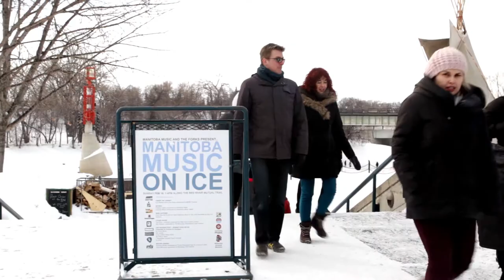MB Music on Ice and JAZZ Fest bring you Neil Watson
Manitoba Music on Ice and Jazz Fest bring you Neil Watson on ice.